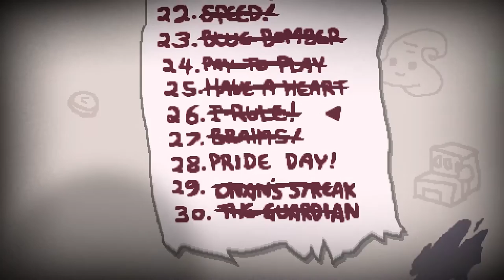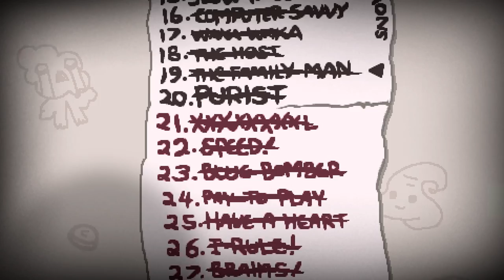Pride Day Challenge「The Binding of Isaac: Afterbirth #032」♣ Dissidius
Mein neuestes Video The Binding of Isaac: Afterbirth - Deutsch/German - von Dissidius

Und nun wünsch ich dir viel Spaß mit dem Video x3